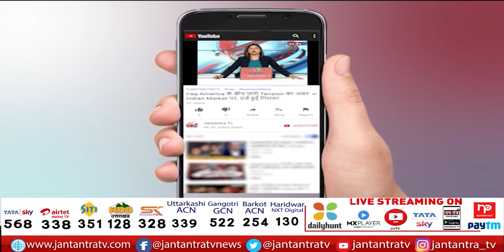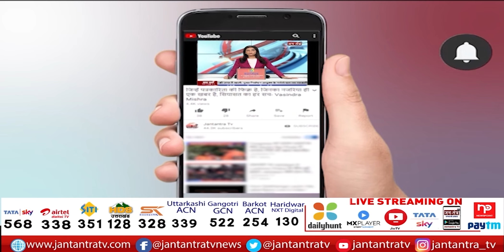Protest After Friday Namaz | जुमे की नमाज के बाद UP में फिर प्रदर्शन |UP Protest LIVE | Nupur Sharma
About Video:

In This Video:
Jama Masjid Protest
Jama Masjid Protest after friday namaz
protest after friday namaz in jama masjid
prayagraj protest after friday namaz
nupur sharma controvercy
nupur sharma comment on muhammad
nupur sharma debate
nupur sharma ka bayan
Juma Namaz
Jama Masjid Protest Live
deoband protest
lucknow deoband protest
deoband protest today
jama masjid hungama
muslim protest in delhi
muslim on nupur sharma